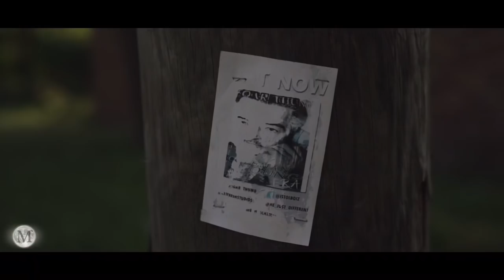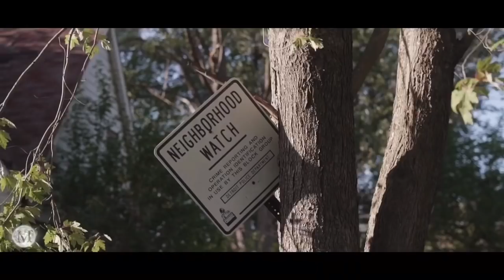Network Rico -Release Therapy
Official Video for the single “Release Therapy” Directed by Mortal Films